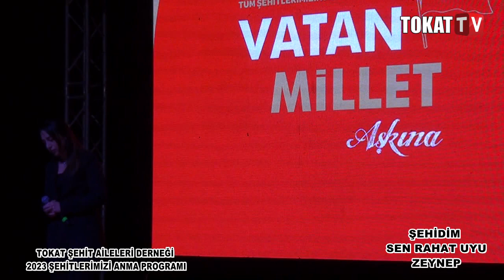ŞEHİDİM SEN RAHAT UYU Zeynep